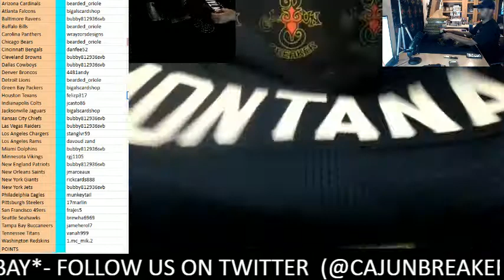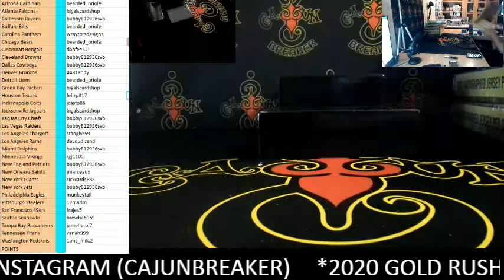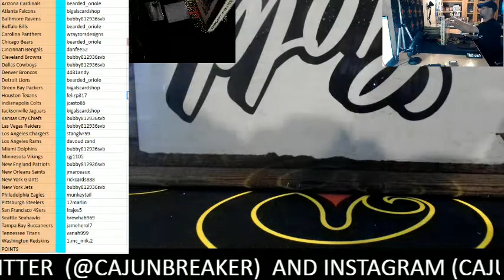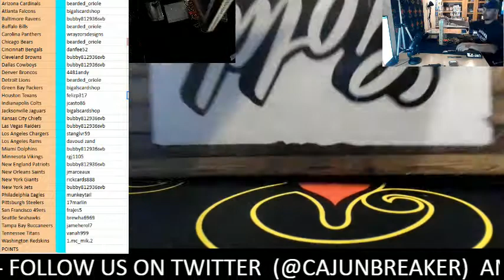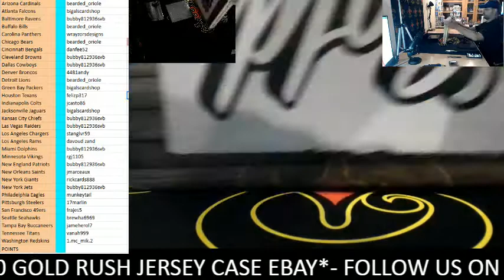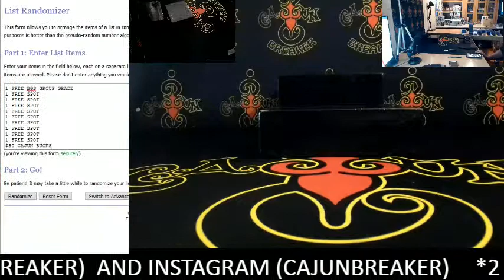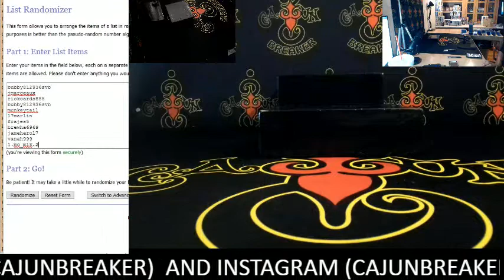CAJUNBREAKER 2020 GOLD RUSH NFL JERSEY CASE(EBAY) 5-21-2020